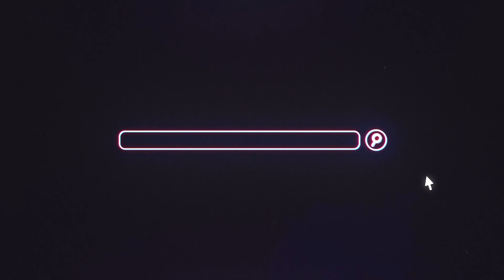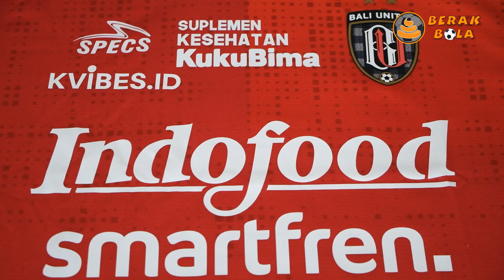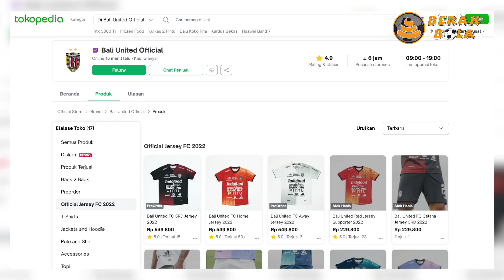UNBOXING JERSEY BALI UNITED 2022/2023 BAHANNYA BAGUS BANGET, JAHITANNYA DETAIL!